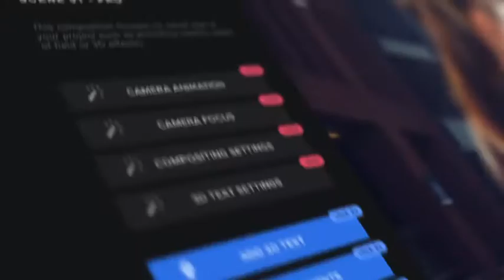After Effects Template : Photo Motion Pro - Professional 3D Photo Animator